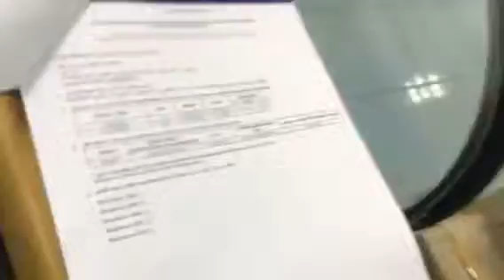แนะนำการสมัครสอบนักบริหารท้องถิ่นby tutorlek